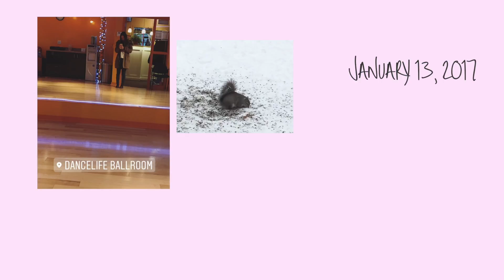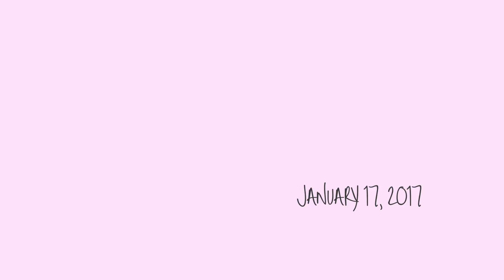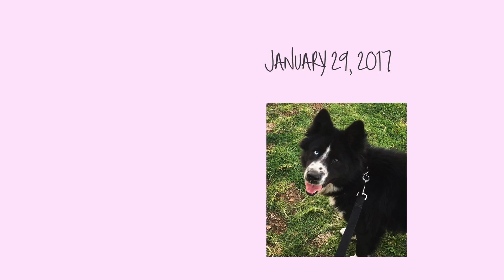january journal 2017 | Kaitlin Hearts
my month of january consisted of:

 ❤︎ my mother's birthday
 ❤︎ my puppies' first birthday
 ❤︎ travels to the twin cities to visit my grandparents and the U of M
 ❤︎ chinese new year of the rooster
 ❤︎ and the start of a new semester at college

| social media |

| other lovely places |

-iphone 6

| music |

| a little somethin' for ya |

"Enjoy the time you have now. Live in this moment and never look back."

✗ kaiz